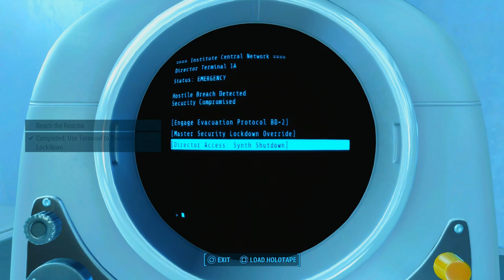Fallout 4 - Part 46 The End of The Institute